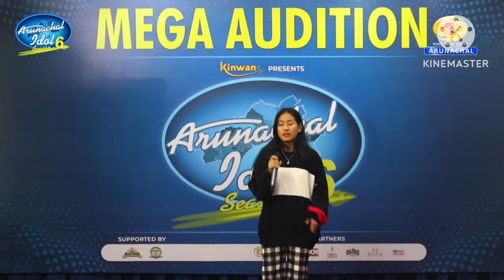Arunachal Idol season 6